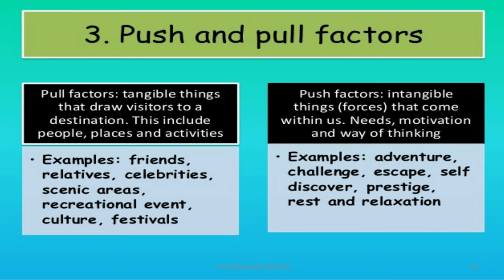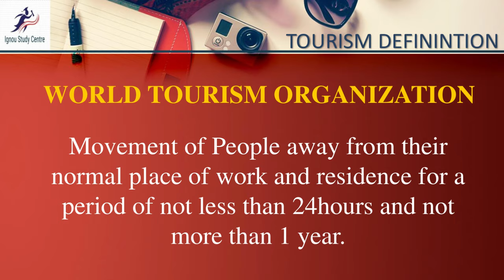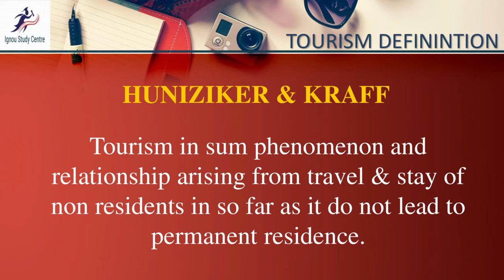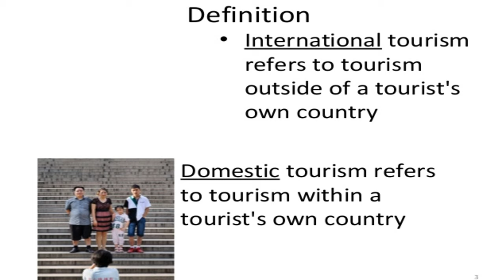What is Tourism ? II Introduction to Tourism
Tourism is concerned with pleasure, holidays, travel and going or arriving somewhere. These are the motivations that makes people leave their "normal" place of work and residence for short -term temporary visits to *'other" places

Tourism, as significant social phenomena, involves a temporary break with normal routine to engage with experiences that contrast with everyday life, with the mundane

Tourism is concerned with consuming goods and services. For example, you need &me mode of transport, soma form of accommodation to stay and so on. However, the only reason for the consumption of such services and goods is that we have a pleasurable expedieme or that we enjoy ourselves. A part of the enjoyment is in the fact that thew goods and smces are different from what we typically consume every day.

According to WTO

According to the W.T.O. tourism is the movement of people away from their normal place of residence and work for a period of not less than 24 hours and not more than 1 year.

According to Hunziker and Krapf

According to Hunziker and Krapf tourism is "the sum of the phenomena and relationships arising from the travel and stay of non-residents, in so far as it do not lead to permanent residence and is not connected to any earning activity". This definition emphasizes travel and stay, but excludes day trips, business trips etc. and the overlapping of these boundaries with other practices.

The Tourism Society of Britain

The Tourism Society of Britain in 1976 proposed to clarify the concept of tourism by saying that "Tourism is the temporary, short-term movement of people to destinations outside the places where they normally live and work and their activities during their stay at these destinations, including day visits and excursions."